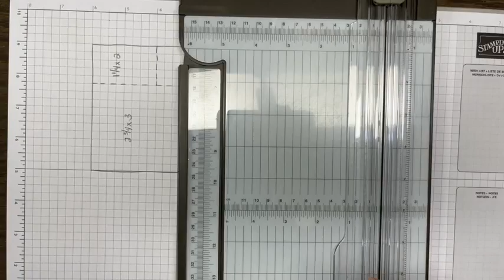Technique One Sheet Wonder avec le papier Jour splendide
Voici des cartes simples à réaliser pour mettre en valeur au MAXIMUM nos papiers design avec la technique One Sheet Wonder.